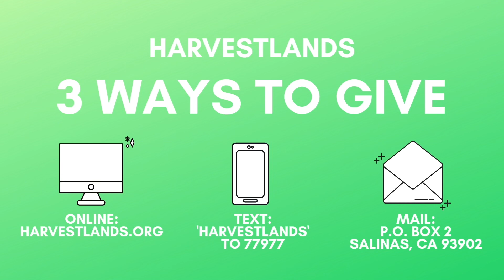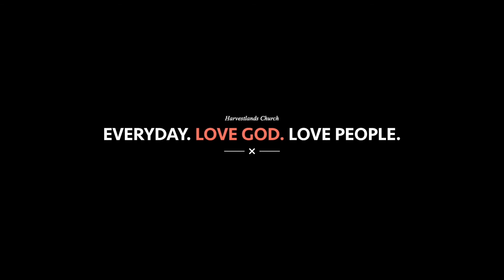Harvestlands Sunday Service // Acts 4 August 30th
Acts Part 4